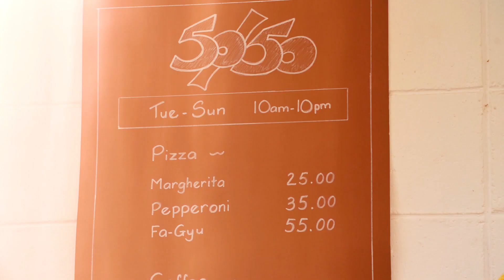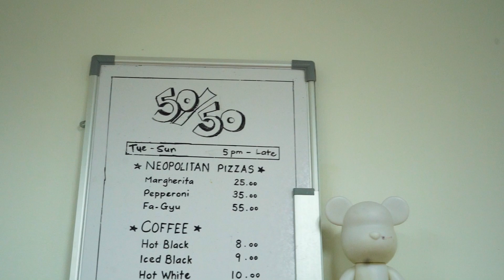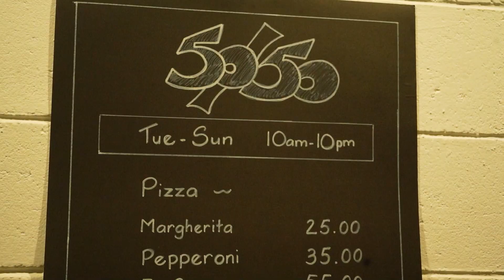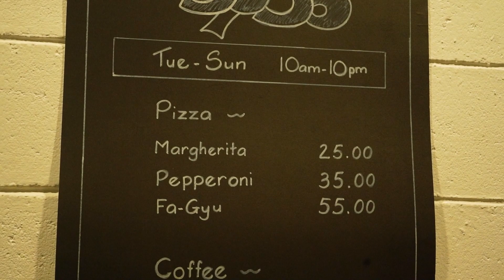🍕 Pizza FiftyFifty! 🍕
Welcome back to Seriously Play Youtube Channel, where we uncover hidden gems of gastronomic delight. Join us as we share the incredible experience of savoring the most exquisite pizza ever, exclusively at Melawati!

📍 Location: 26, Jalan Bandar 3, Taman Melawati Kuala Lumpur, Malaysia (Next to Eastern Snack Food)

🕒 Opening Hours: Tuesday - Sunday, 5:00 p.m. till late

Nestled in the charming heart of Melawati, a culinary haven awaits those seeking pizza perfection. Imagine a secluded haven, where each bite of pizza is a symphony of flavors, straight from the oven to your taste buds, melting oh-so-smoothly.

Calling all pizza enthusiasts! Pizza FiftyFifty is a newly established haven for pizza aficionados. With a curated selection of three delectable flavors – the classic Margherita, the zesty Pepperoni, and the exquisite Fa-Gyu – every choice is a masterpiece.

"Get ready for the star of the show – the Fa-Gyu Pizza! Brace yourself for an extraordinary burst of flavors that's like no other. This is the pizza experience you won't want to miss!

But that's not all! Complement your pizza journey with a perfectly brewed cup of coffee, elevating your taste experience to a whole new level. It's the impeccable pairing you never knew you needed.

For all the fellow food adventurers and flavor seekers, make sure to mark your calendar for a visit to Pizza FiftyFifty. Trust us, it's an indulgence you'll want to share with your taste buds.

🎉 Join the Culinary Exploration! 🍴 Indulge in pizza perfection like never before.

Delicious Pizza#fifty fifty pizza coffe#Margherita pizza#Pepperoni Pizza#Fa-Gyu Pizza#Good food in Melawati#Malaysia#Seriously Play#